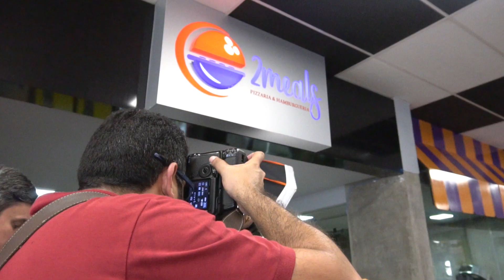FILME - MAKING OF G.A + 2MEALS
Para melhor qualidade, ASSISTA EM HD E USE FONES DE OUVIDO!